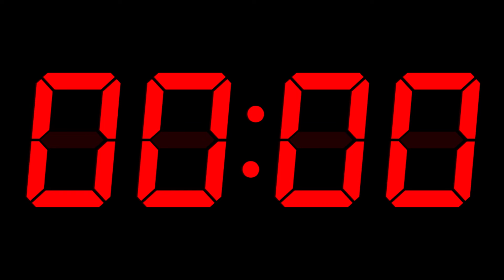[Time] 3 Minute BBC Countdown (Sierra / Samuel Remix)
This is a 3 minute countdown using music from David Lowe of the British Broadcasting Corporation. Inspired from BCG Timers and Gamers

Programs used:
Microsoft PowerPoint 2019, Bandicam, Windows Live Movie Maker